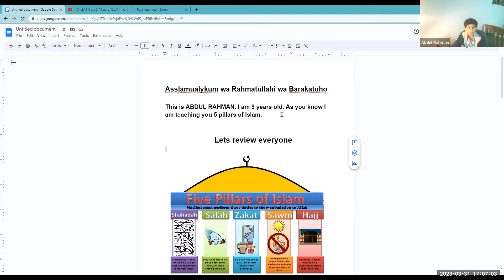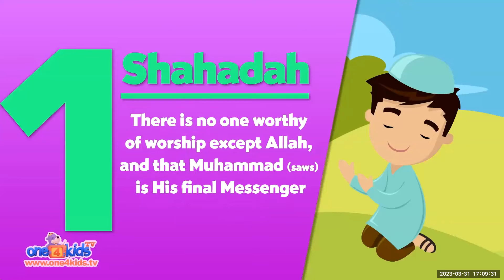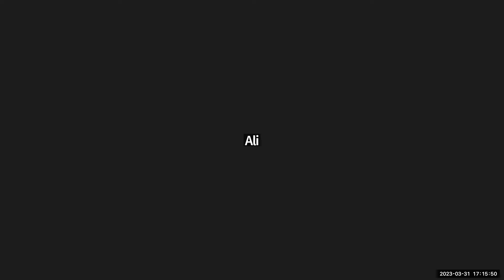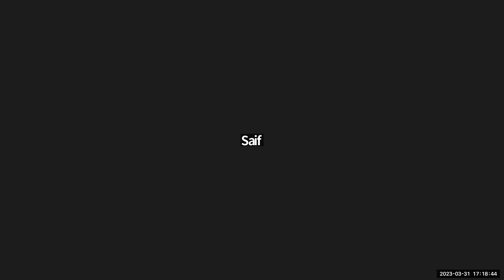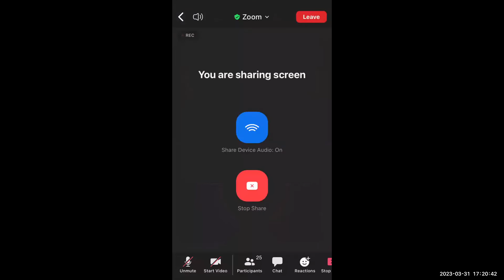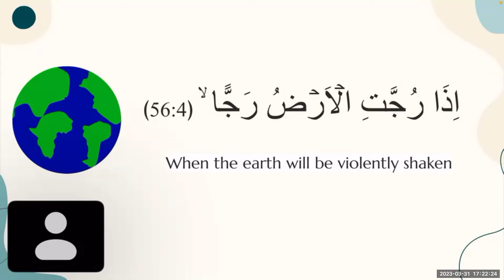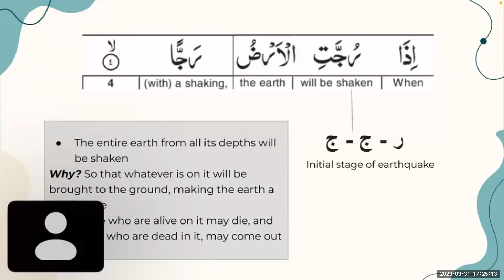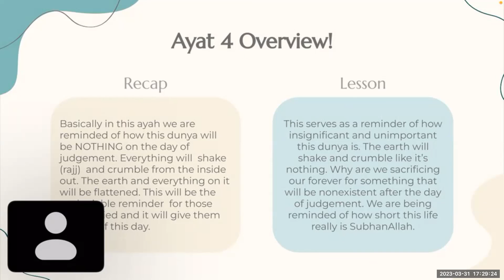Ramadan day 9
Daily Ramadan live session day 9